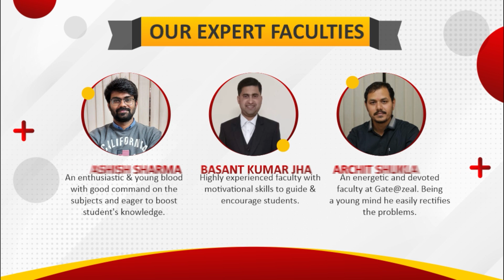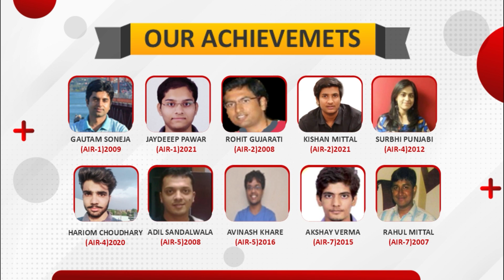Gourav Bang Life Changes After GATE | IIIT Banglore | ALL India Rank -616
Here is what our student- Gourav Bang(ALL India Rank -616) has to say about his experience with us, while he was preparing for GATE.